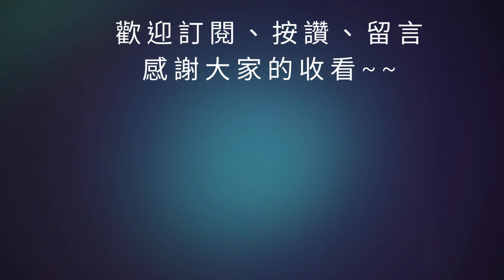【三國志幻想大陸】奇策挑戰-孫尚香攻略 5組陣容分享｜全伺服器皆可參考｜全字幕影片｜雞腿葛格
00:00 開始
04:43 結束